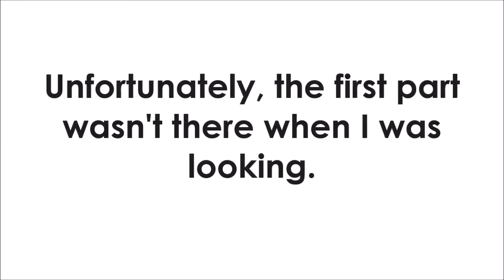'Half-way There!' Rainbow Perk Challenge on The Giant #1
-  Favourite!

Random Video of Mine: Starting Room Challenge on The Giant

Comment 'all the colours in the 'bow!' if you're reading this! ;D